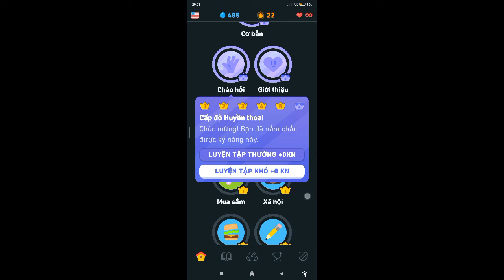cứ luyện tập nâng cao một huyền thoại nào đó, nó bị 0 kn